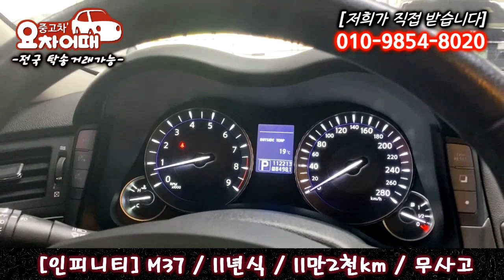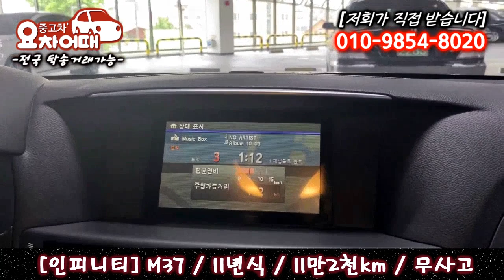허위매물 없는 중고차 추천 딜러 인피니티 M37 1,000만원 전액 할부 구매 가능